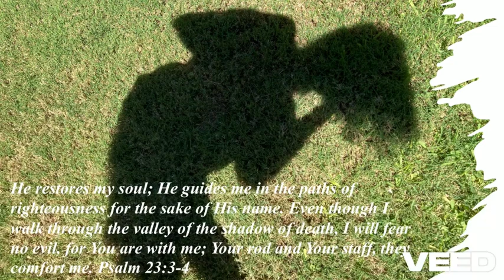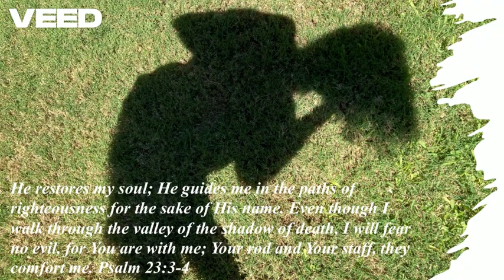Shadowland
An AI song.  Lyrics are 100% mine.  I hope you enjoy the message and know that He is fully able to get you home.  Don't fear the shadows.  Just keep your eye on the Son.  Thank you for listening.  Stay blessed!

Walking down the road
A shadow in front of me
Got my back to the sun
And shadows I do see

Sometimes they’re short
Other times they’re tall
But they’re only shadows
And shadows do fall

But when I turn around
And I face the Son
No shadow in my view
Oh, no, not a one

Oh, life has shadows
But I will not fear
I don’t walk alone
The Lord is right here

When I look at Him
Shadows fall behind
No longer in my view

He’s the Light of life
Jesus Christ my Lord
He leads my way home
As we walk by His word

Oh, I walk in shadowland!
Headed to His throne
He tells me not to fear
Soon and I’ll be home!

My eyes on the Son
He chases them all away
The shadows come undone!

Oh, shadowland!
I keep my face to the Son!

C. Vance

He restores my soul; He guides me in the paths of righteousness for the sake of His name. Even though I walk through the valley of the shadow of death, I will fear no evil, for You are with me; Your rod and Your staff, they comfort me. Psalm 23:3-4